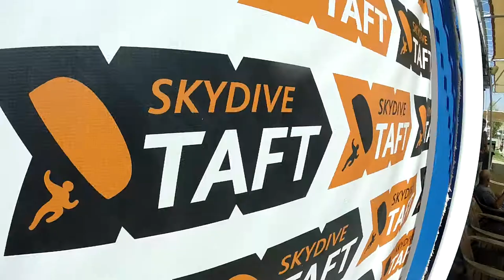Xiaowei Li Skydive Taft.